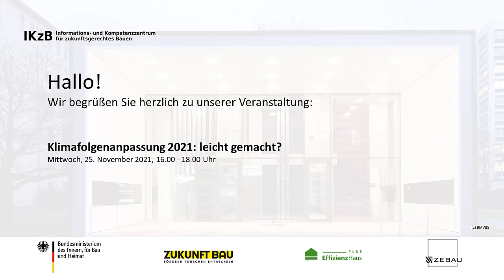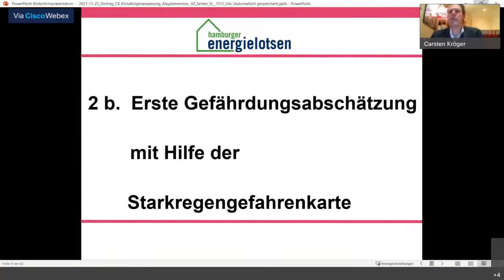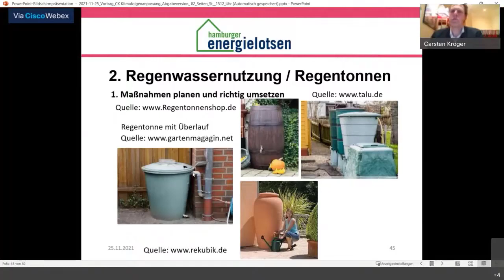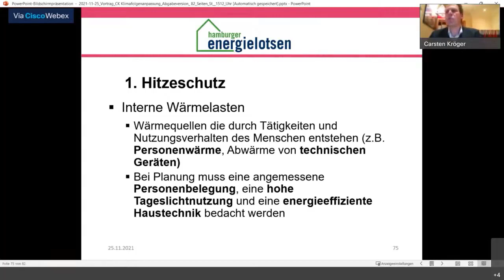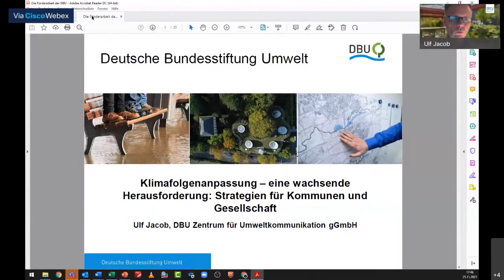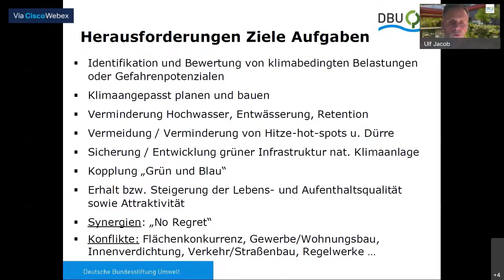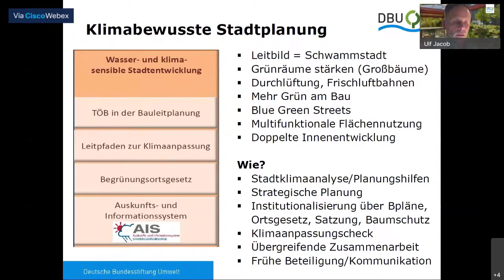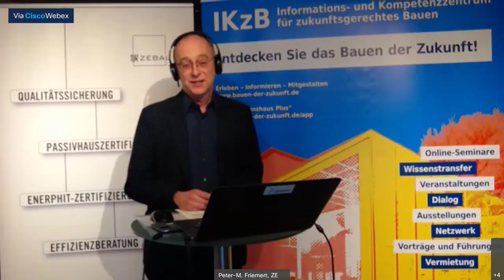Klimafolgenanpassung 2021: leicht gemacht?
Neueste wissenschaftliche Erkenntnisse lassen uns aufhören und zum gemeinsamen Handeln aufrufen, das Bauen der Zukunft hinsichtlich klimatischer Veränderungen anzupassen. Die Klimadaten Deutschlands für das Jahr 2020 belegen einen dramatisch steigenden Anstieg der mittleren Jahrestemperatur. Das letzte Jahr ist das zweitwärmste seit Beginn der Wetteraufzeichnungen gewesen. So ist die Durchschnittstemperatur seit 1881 bereits um 1,6 Grad gestiegen. Die Zahl der Hitzetage mit Höchsttemperaturen über 30 Grad Celsius hat sich vervielfacht. Und die Hitzeperioden auch in diesem Jahr unterstreichen die wachsende Bedeutung von klimaangepassten Bauen in Deutschland zum Schutz vor Starkregen, Hitzewellen und Stürmen. Unser Bauen muss sich an diesen, sich verändernden Verhältnissen orientieren.

Dieses Online-Seminar stellt den aktuellen Erkenntnisstand vor und vertieft die Fragestellungen einer bedarfsgerechten Beratung und einer notwendigen Planung von Maßnahmen. Gefragt wird auch nach kommunalen Strategien zur Klimafolgenanpassung im Zuge der Stadt- und Quartiersentwicklung. Und nicht zuletzt muss sich jeder Hauseigentümer den Klimafolgen anpassen und z. B. sommerliche Überhitzung oder extreme Niederschläge einkalkulieren.

Begrüßung/Moderaion
Peter-M. Friemert, Informations- und Kompetenzzentrum für Zukunftsgerechtes Bauen (IKzB)

Klimawandel in Deutschland – neue Erkenntnisse
Frank Böttcher boettcher.science, Meteorologe, Buchautor und Sprecher Deutsche Meteorologische Gesellschaft e.V.

Klimafolgenanpassung konkret: Mängel erkennen - Maßnahmen planen - richtig umsetzen
Carsten Kröger, EnergieBauZentrum Hamburg

Klimafolgenanpassung – eine wachsende Herausforderung: Strategien für Kommunen und Gesellschaft in der Planung und Beratung
Ulf Jacob, Deutsche Bundesstiftung Umwelt (DBU)

Fazit und Schlusswort